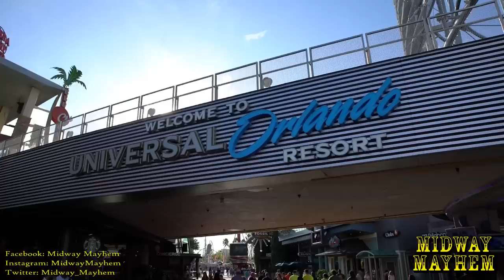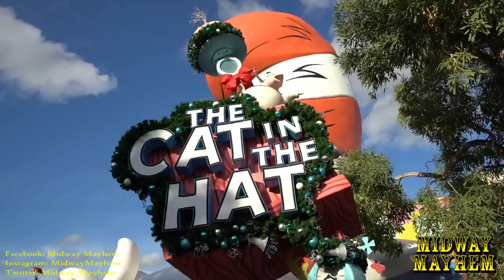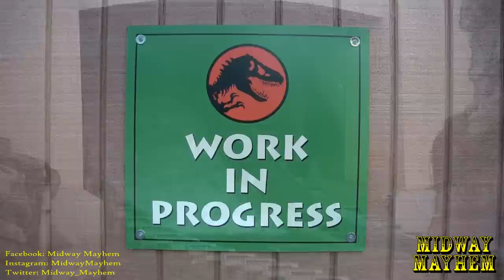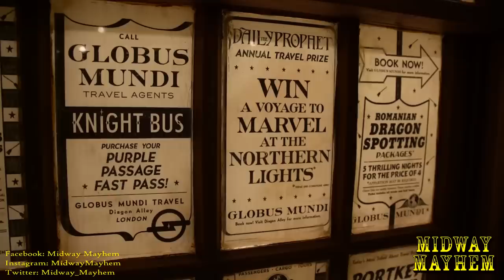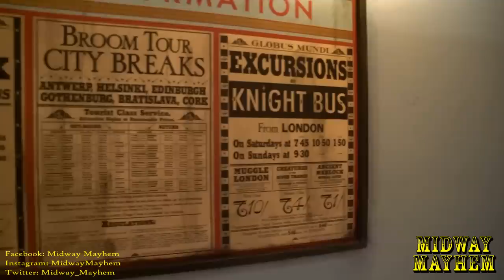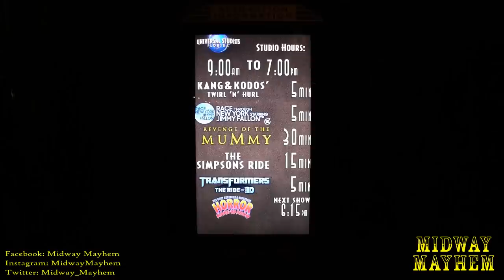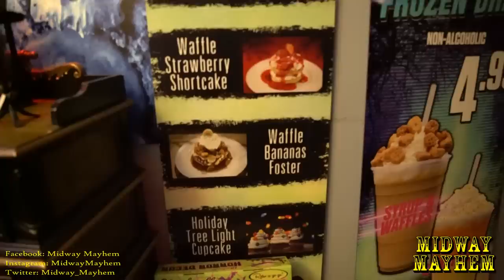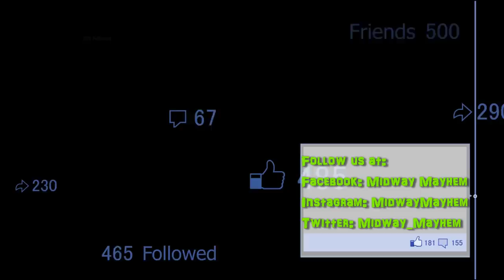Universal Orlando Resort Construction Update 11.15.18 Harry Potter / Jurassic / Pokemon / New Store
It feels like it has been eons since our last Universal Orlando Resort construction update...but the wait will have been worth everything after you see the changes!  The new Harry Potter roller coaster has tons of theme work going on around the site and we can now see electrical / sensors are being added to the attraction.  The Jurassic project has a few new marking / details that have a few eyebrows raise and we might see a new Raptor Encounter being construction soon.  A brand new shop has opened up in Diagon Alley called Globus Mundi and of course we had to take a tour of the place.  Pokemon rumors are going strong again and we can now see the resort decked out with holiday decor in this brand new update!